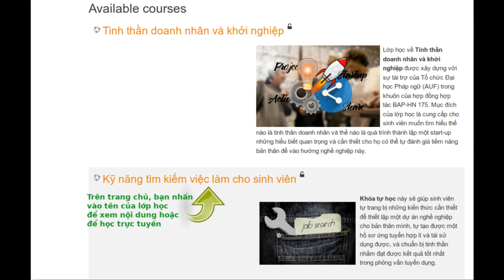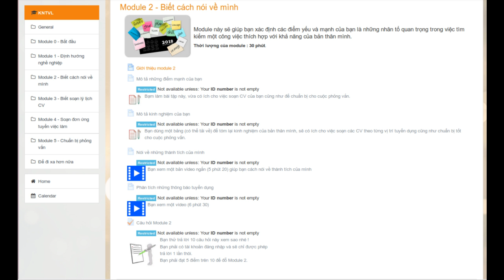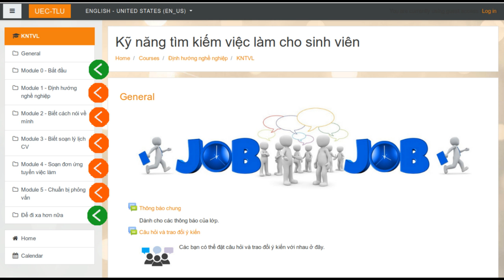Giới thiệu Khóa học trực tuyến "Kỹ năng Tìm kiếm Việc làm cho Sinh viên"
Trung tâm Kết nối Đại học Doanh nghiệp của Trường Đại Học Thăng Long (UEC-TLU) đã hoàn thành xong một tài nguyên giáo dục mở (OER) nhằm giúp sinh viên tự trang bị những kiến thức để soạn CV và chuẩn bị cho phỏng vấn trên con đường nghề nghiệp của mình.

Lớp học "Kỹ năng Tìm kiếm Việc làm cho Sinh viên" :
Cho phép đăng nhập theo dạng "guest" để xem một số nội dung.

Muốn nhận tài khoản đăng nhập miễn phí để tham gia các sinh hoạt học tập, vui lòng xem hướng dẫn trong bản video này.